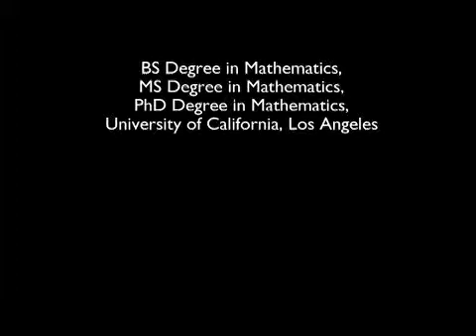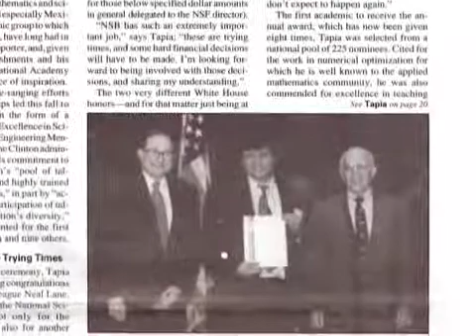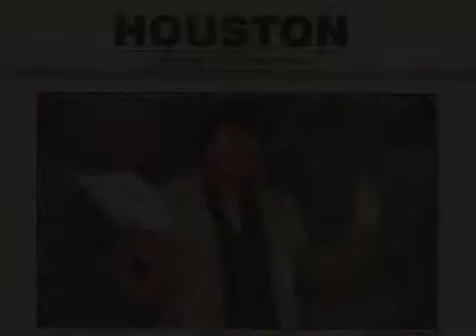Richard Tapia Profiled in Sacnas Video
Richard Tapia is prominently featured in one of a series of videos promoting the Society for the Advancement of Chicanos and Native Americans in Science (SACNAS).